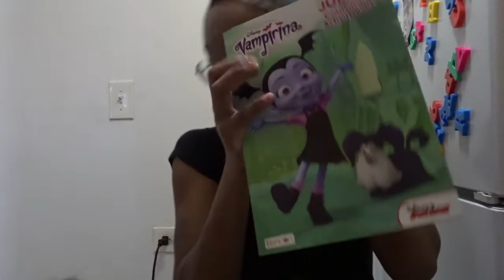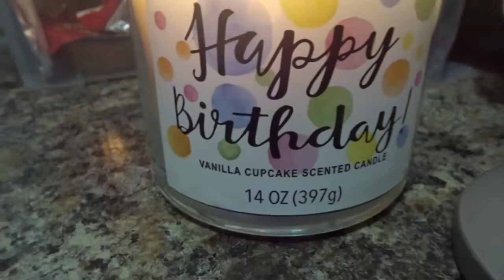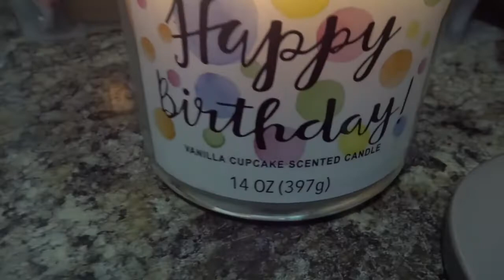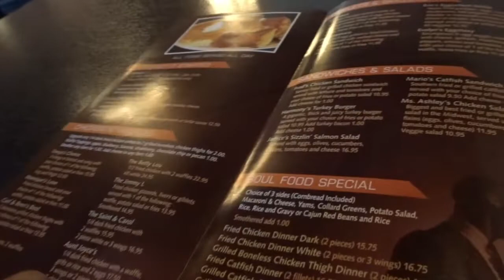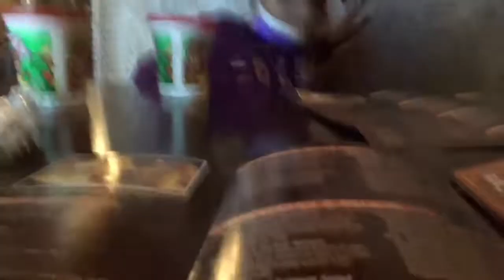VLOG| BIRTHDAY SHENANIGANS 2021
I really enjoyed my birthday this year!!..blessed to see another year around the sun...so thankful for it all❤️😊.

I truly appreciate everyone who’s been supporting me and my channel..thank you, thank you! XOXO

 🌸FOREVER SQUAD!
🌸NEW MOMMY
🌸FIRST TIME MOMMY

💜Editing • FILMORAGO
💜Music • SOUNDCLOUD